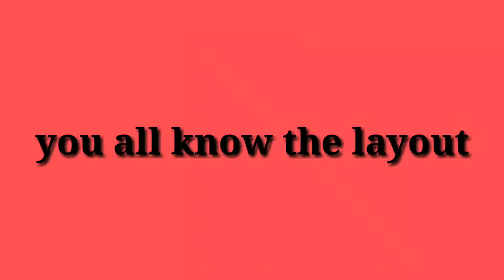FR Legends I'm too fast